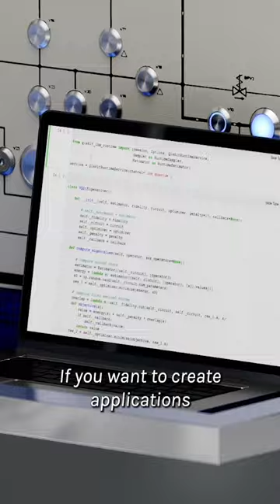What college major should you study to do quantumcomputing?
There's a bit of danger to studying physics... 😱⬇

Real talk: I found that by studying physics, I could transition into computer science roles, data science, and machine learning - with additional study! But, it's way harder to break into fields as a fresh graduate with this. So if you KNOW you want to do coding, then study computer science because it will be MUCH easier to get a coding role.

Physics is the ideal choice if you want to do deep research and you KNOW you want to get a PhD. A lot of research roles require a PhD, or at least a masters.

But really, we need people from all different fields to work on quantum computing.

Computer scientists and engineers are needed to build applications and middleware all up and down the stack.

If you want to work on the hardware, electrical engineers specializing in RF are important for superconducting technologies. We also need mechanical engineers who are great in machine shops and those with specialties in thermal analysis.

Now, if you’re already done with your undergrad, Master’s programs are being released at some universities, like USC, that take people with all sorts of backgrounds and teach you all parts of quantum technology.

So study what you find interesting!